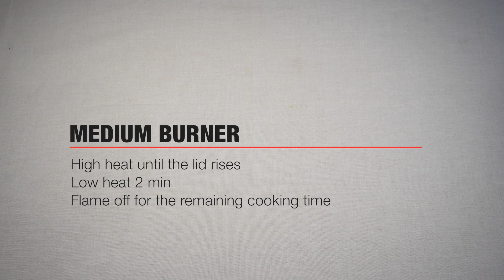Strozzapreti with mushroom cream